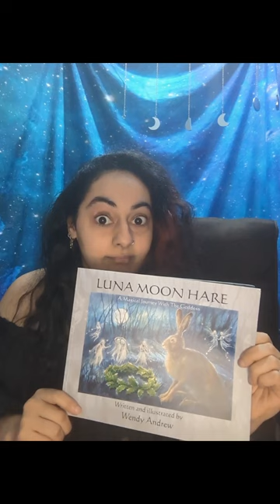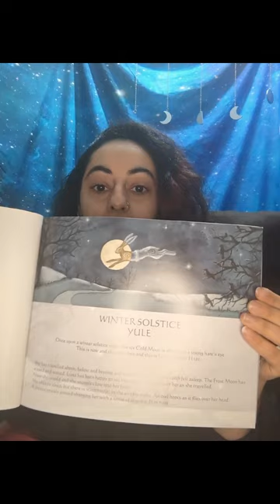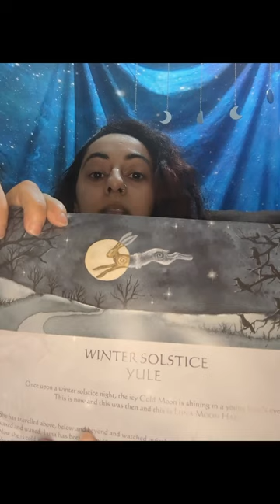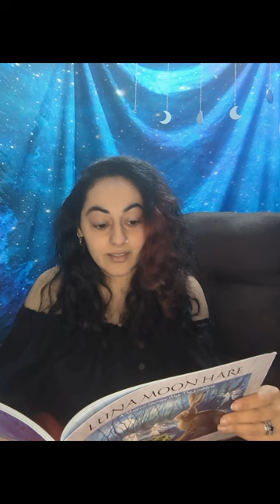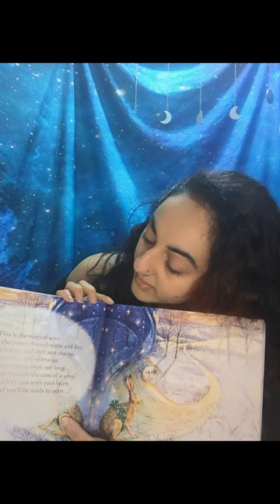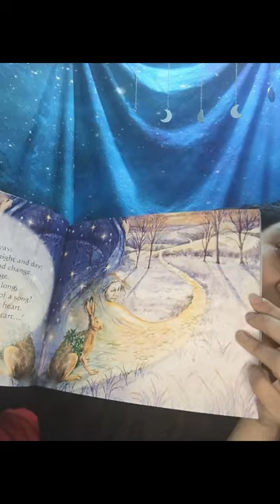Yule Reading - Luna Moon Hare by Wendy Andrew of Painting Dreams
Join me for an impromptu reading sesh, because I found my copy of Wendy Andrew's book, Luna Moon Hare. The video isn't landscape, I haven't properly set up my light and I did no editing 😅 I just really wanted to post something for you all before the end of the year 💜

Wendy is a gorgeous author and artist, her website is below, and you can buy directly from her.

Lots of love to you all, stay warm and cosy, happy Wintering!